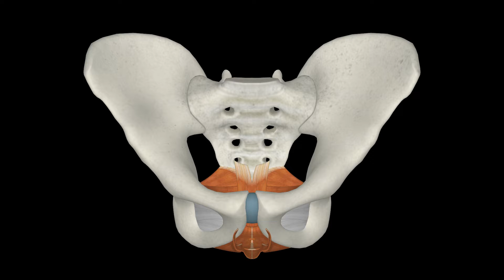【筋肉動画図鑑】骨盤底筋群 - 筋肉研究所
筋肉動画図鑑です。
「骨盤底筋群」をぐるっと色々なアングルからチェックできます。

主要176筋を動画で公開しています。